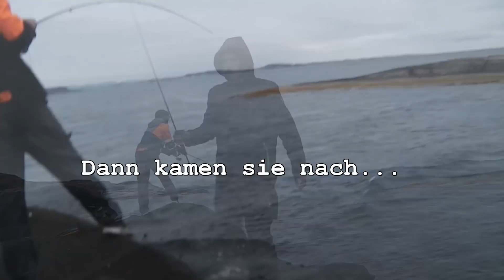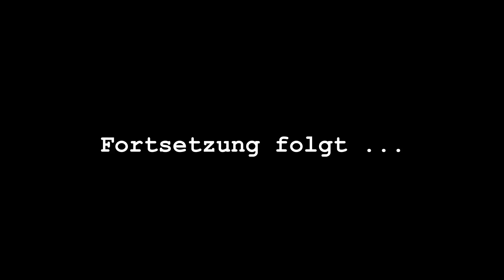NORWEGEN 2018 | Die drei Musketiere | Lyr, sei og sjøørret | Teil 6/7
Wir sind das letzte Mal mit Daniel unterwegs. Ausgerechnet heute zeigt sich der Sommer in Norwegen von seiner rauhen Seite.
Aber Daniel ist es gewohnt und bringt uns zielsicher in eine wunderschöne Bucht die voll mit Pollack ist. Wir fangen zuerst kleine Pollacks, aber mit der Flut kommen die großen Meeresräuber.
Auf dem Rückweg stoppen wir noch einmal an Daniels Lieblingsstelle und erleben einen fantastischen Moment. Viele große Pollacks verfolgen die Fliege im flachen Wasser, attackieren sie, oder drehen wieder ab. Ein paar davon können wir fangen.
Die Krönung ist jedoch die Meerforelle, die Martin mit der Heringsfliege überlisten kann.
Wenn's Euch gefallen hat, dann drückt doch auf - 👍 . Über einen netten Kommentar freuen wir uns selbstverständlich auch.
Hat es Euch nicht gefallen oder ihr habt Vorschläge und Anregungen, dann lasst es uns auch wissen, denn nur so kann man Verbesserungen vornehmen.

...so, jetzt viel Spaß bei: Norwegen 2018 Teil 6